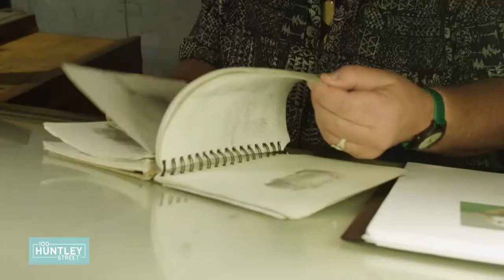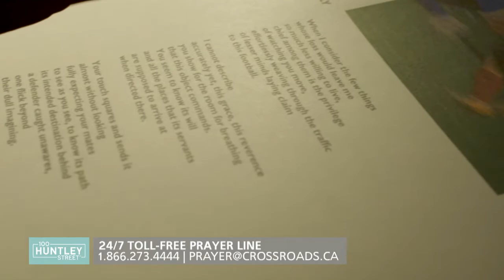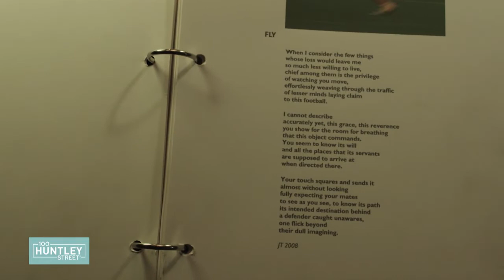James Tughan / NINE FACES OF CHRIST EXHIBIT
James Tughan is a celebrated Canadian Watercolorist whose most recent series, entitled “The Nine Faces of Christ” is on display at the RZIM Gallery in downtown Toronto. He shares about the inspiration behind his artwork and the trauma from the tragic loss of his son.